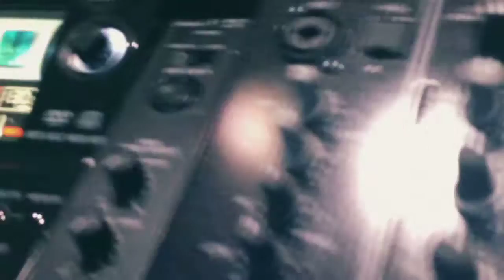(Live) Sionz, Aeltek - Amnesia [2013.12.16]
Released by: WSR TRAX
Release/catalogue number: WSR038
Release date: Dec 16, 2013